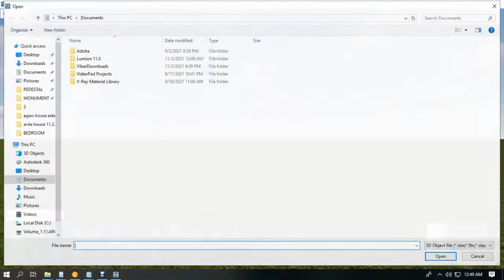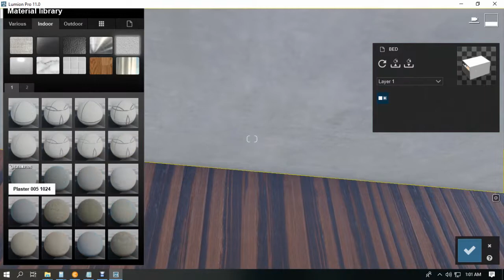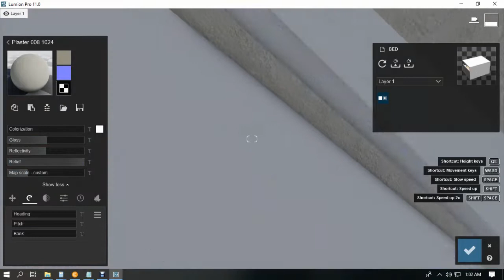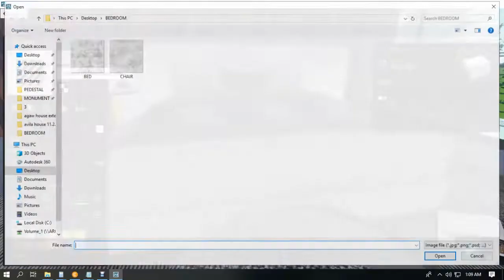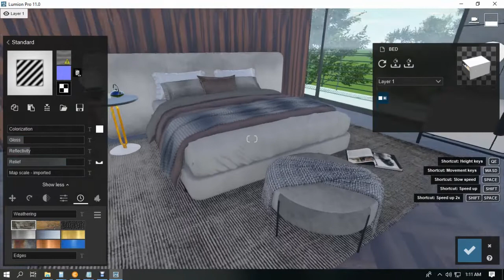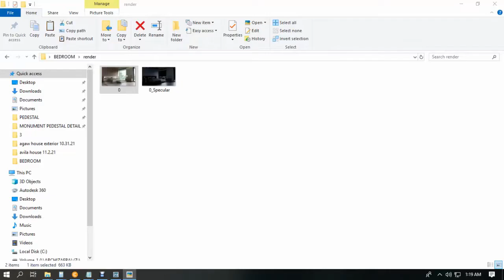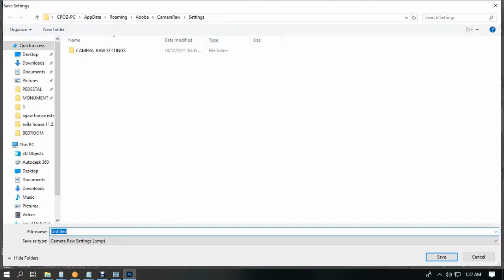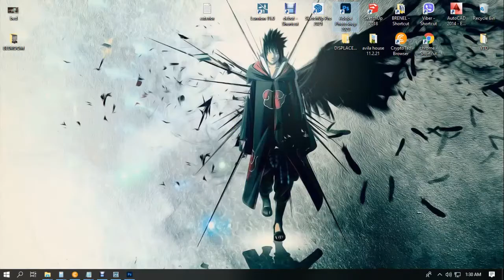How To Create Realistic Interior Render In Lumion 11 MASTER'S BEDROOM S17